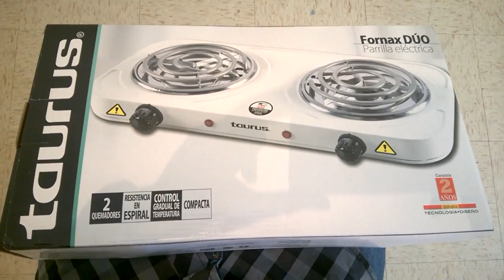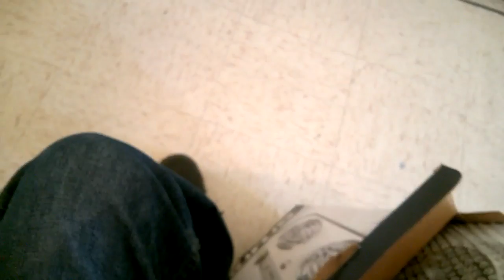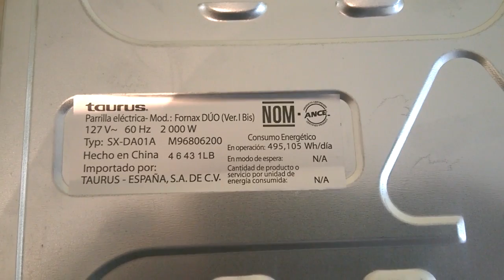UNBOXING de parrilla Eléctrica TAURUS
Unboxing de la parrilla eléctica de la marca TAURUS con dos quemadores, espero les guste.